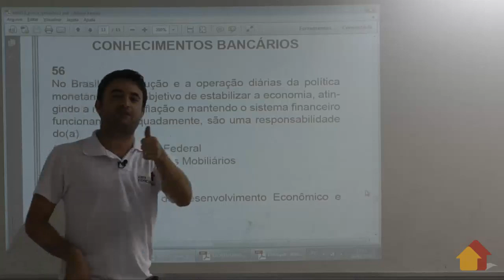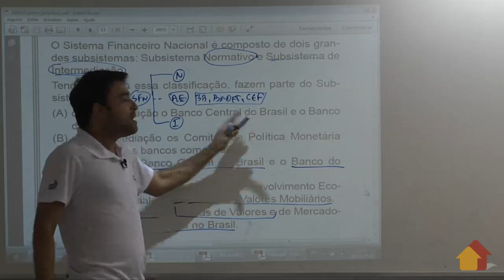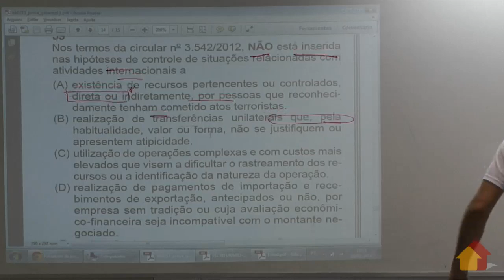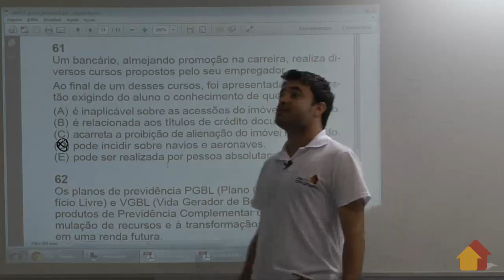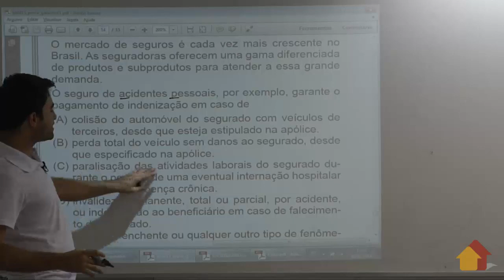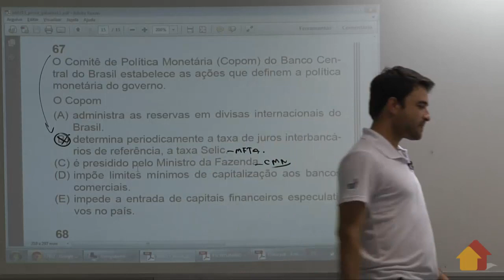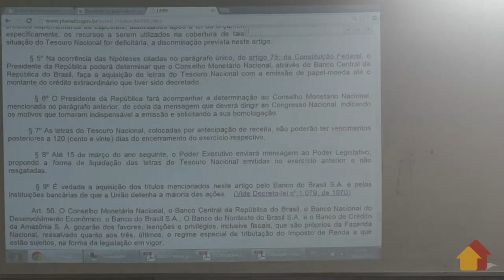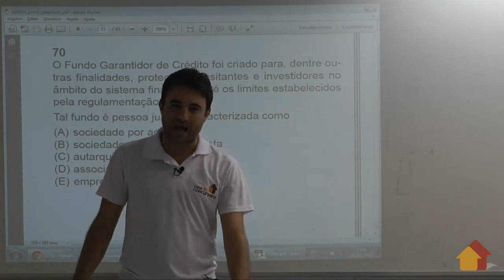Correção de Prova: BB - Edgar Abreu (Conhecimentos Bancários) - A Casa do Concurseiro